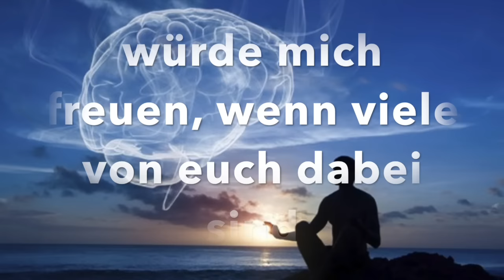Gemeinsam Meditieren für Mutter Erde am Donnerstag 02 02 2017 um 20 30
Jeder für sich und doch gemeinsam. Ihr braucht nur ein ruhiges Plätzchen, vielleicht Kerzen, ganz wie es euch gefällt. Um 20:30 macht ihr es euch bequem, atmet und beginnt Mutter Erde in den schönsten Farben zu visualisieren. Die Meditation kann bei euch so lange dauern, wie es für euch stimmig ist. Ob 5 Minuten oder 1 Stunde spielt keine Rolle. Ich bedanke mich bei euch allen. Würde mich über Kommentare, vor und nach der Meditation sehr freuen.